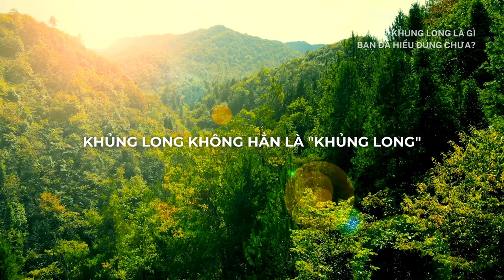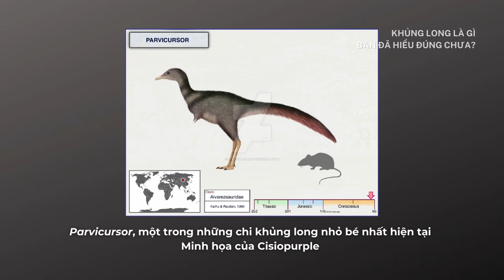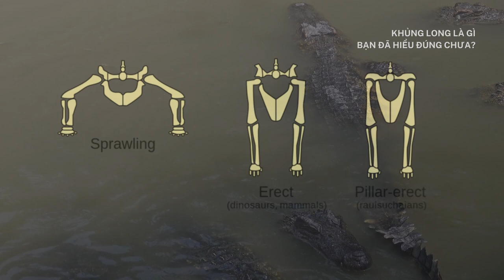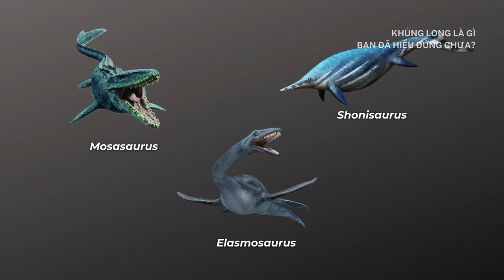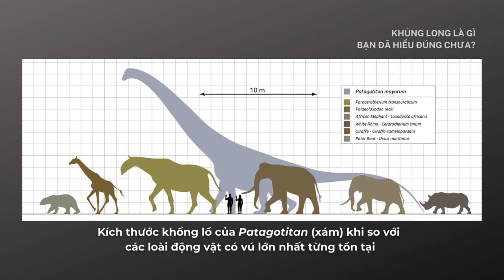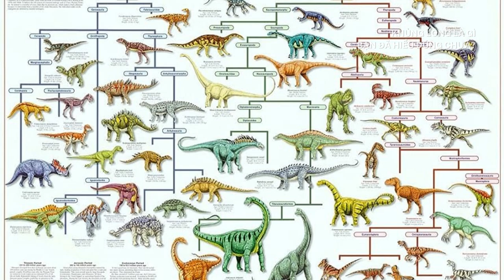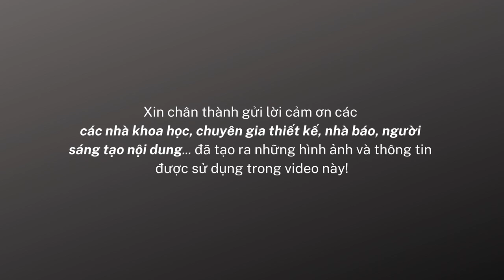Khủng long là gì?